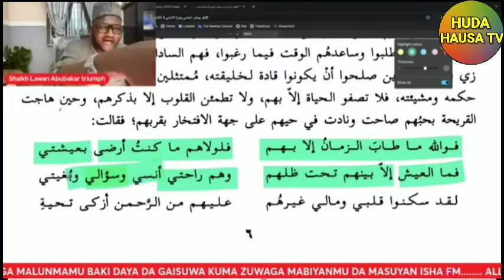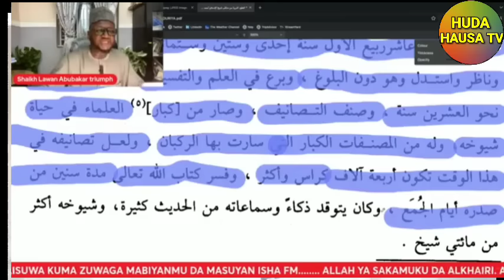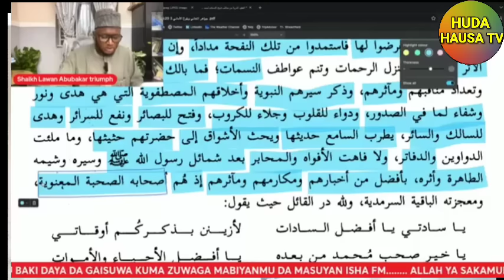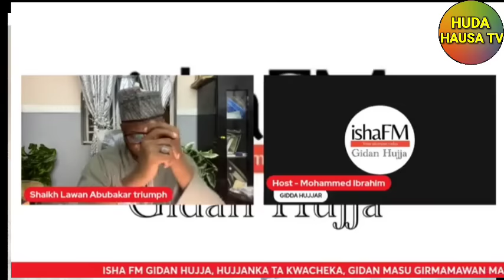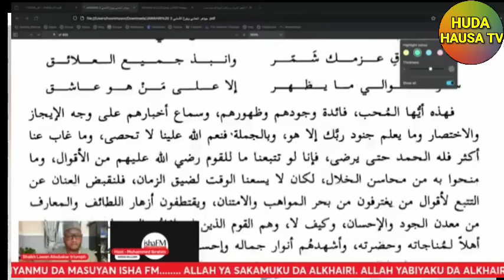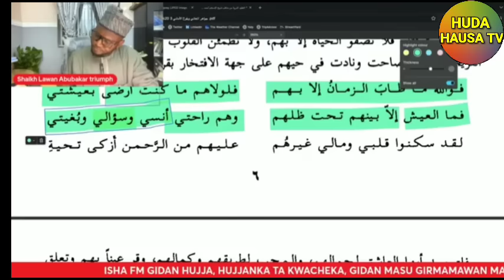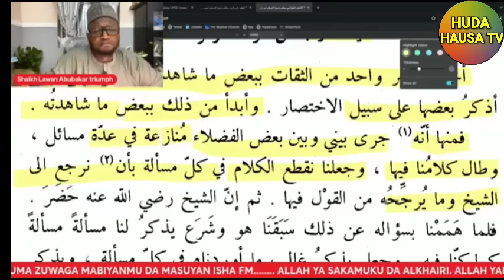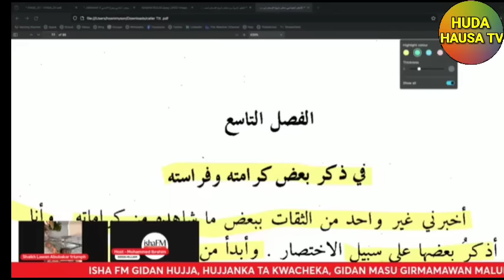05) KARATUN JAWAHIRUL MA'ANI da MALAM LAWAN chu'aib Abubakar truimph A ISHA FM